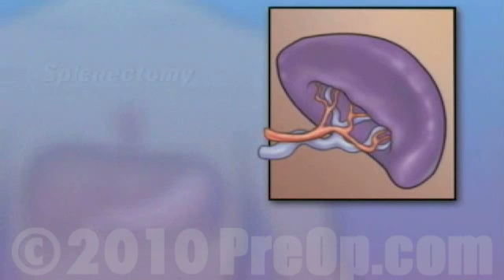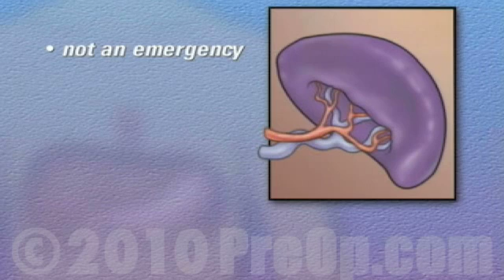PreOp® Patient Education Spleen Removal Laparoscopic Splenectomy 2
Your doctor has recommended that you undergo a Splenectomy - or spleen removal surgery. But what does that actually mean?

The spleen is one of the organs in your body that works to clean your blood.

The Spleen is located behind the stomach... and to the left of the liver.

Specifically, the spleen picks out and destroys red blood cells that are no longer useful.

A Splenectomy is the surgical procedure used to permanently remove the spleen from the body.
Patient Education
Reasons for removing the spleen vary. Most spleen removal surgery is performed in an emergency situation, during which internal bleeding may be putting a patient's life at risk.

This program assumes, however, that you are not currently in an emergency setting. In your case, the reason for removing the Spleen may be to treat a blood disease, blood congestion, Gaucher's disease, white blood cell deficiency, the growth of a tumor, or the growth of cysts.

Occasionally the Spleen is removed as part of an action taken to determine the best course of treatment for Hodgkin's disease.